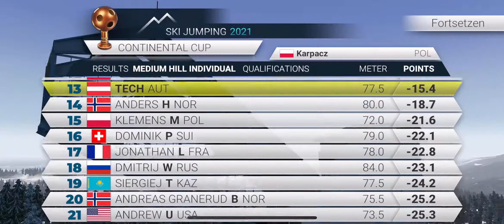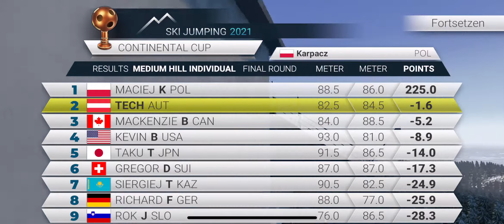Skispringen Karpacz Aufholjagd im 2. Durchgang ❄️ SkiJumping 2021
Starke Steigerung, nachdem im Training noch auf Rang 13, wurde der 1. Durchgang als 4. abgeschlossen und das Endergebnis war dann Platz 2 👍 im Continental Cup.

Weltcupspringen, Vierschanzentournee und Skifliegen am Handy und iPAD

🔔 BENACHRICHTIGUNG